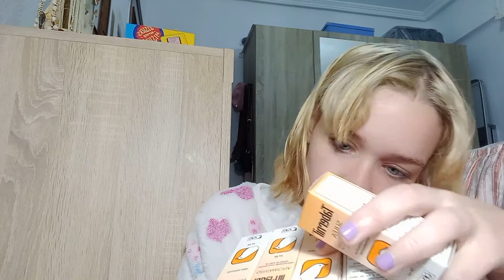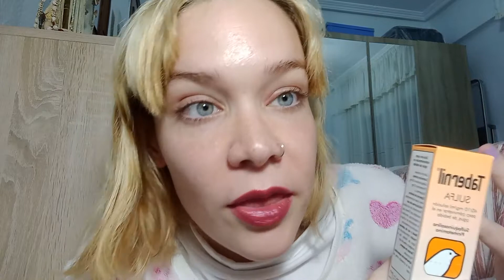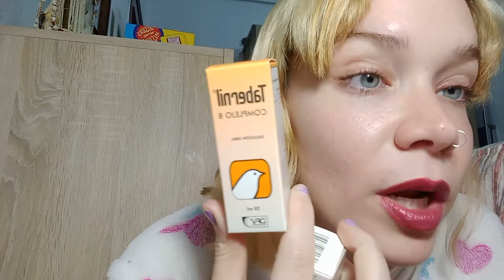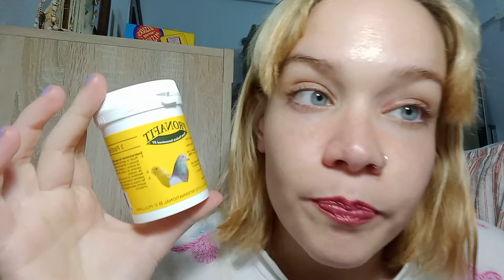Compras veterinarios y cosméticos+charla indignación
Amazon

Pronafit pro smoke aves y humanos

Pronafit Pro Smoke

Vetselection

Tabernil total

Tabernil gentamicina

Tabernil Complejo B

Tabernil Sulfa

Tabernil Anti-Stress

Makeup

Ere Perez barra de labios de aceite de oliva, tono fiesta